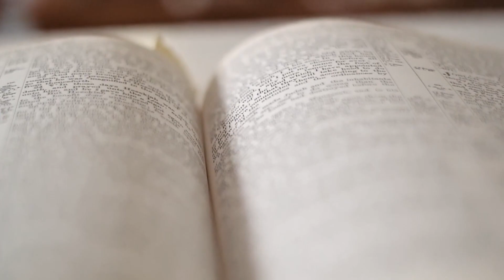Called to be Bad Podcast Trailer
Here's a sneak peek of some of the guests and topics we will dig into in Season One of Called to be Bad.

Have a ✨bad✨ topic you want to talk about on the show?